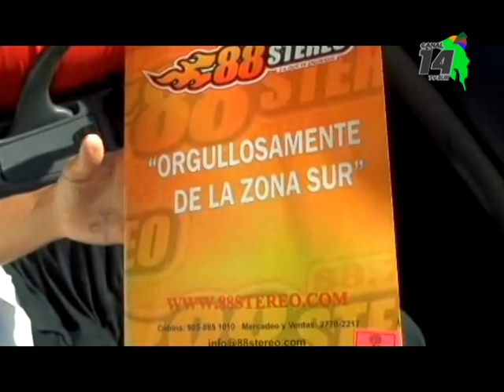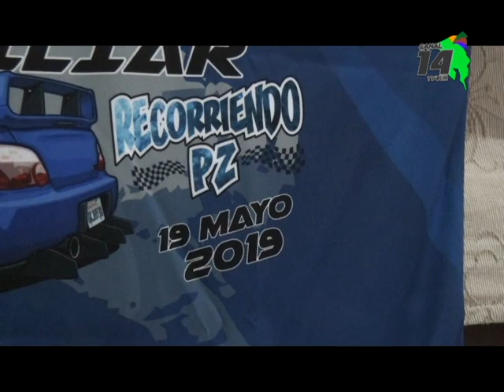Este domingo será el Rally Familiar a beneficio del Club de Leones